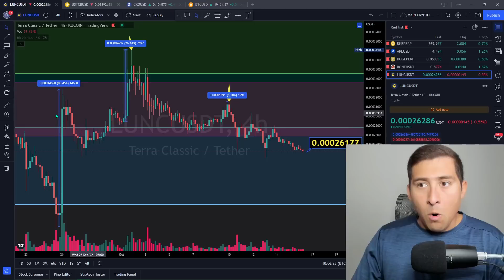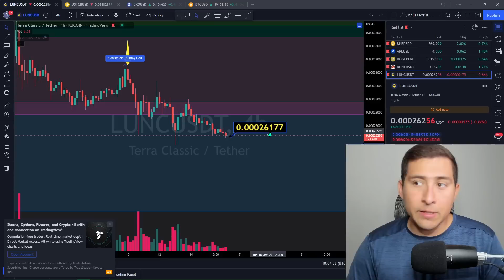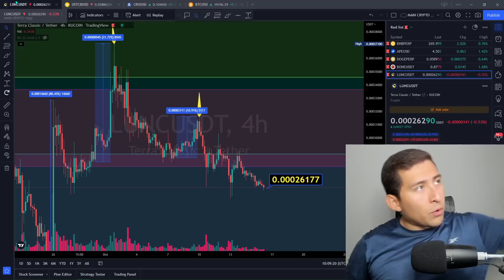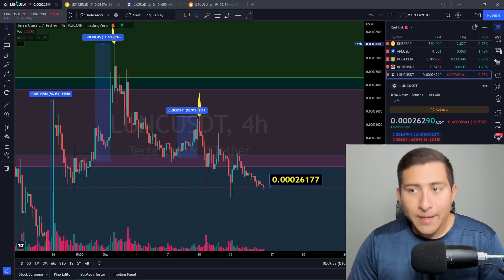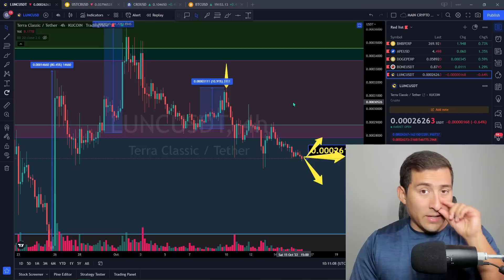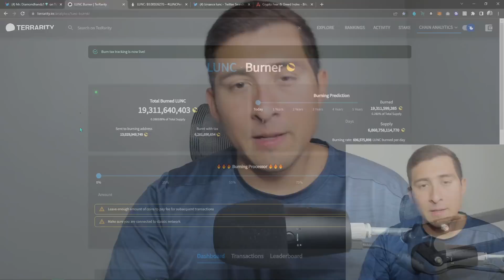TERRA LUNA CLASSIC THIS IS BAD! (URGENT LUNC ALERT 24hrs Left)